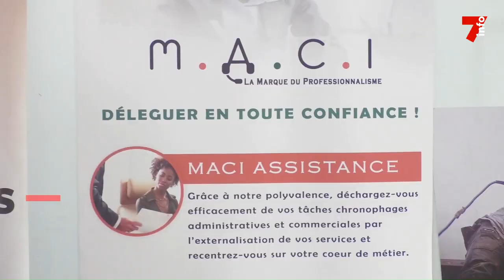Le 7 minutes du 18 septembre 2023 (édition du 19h)